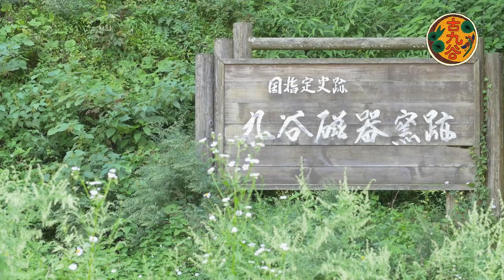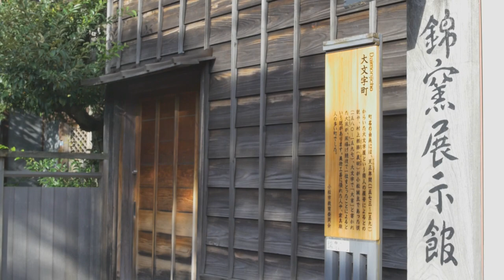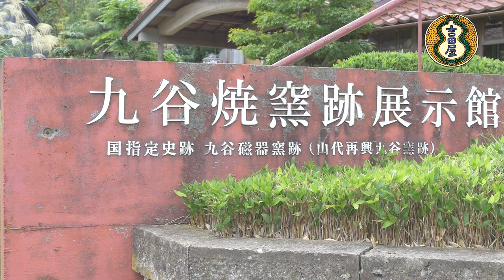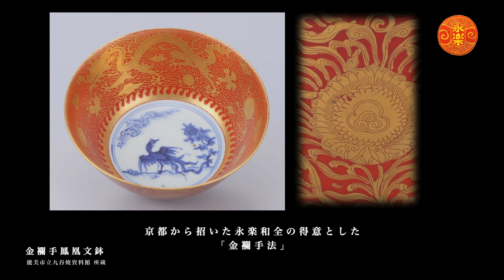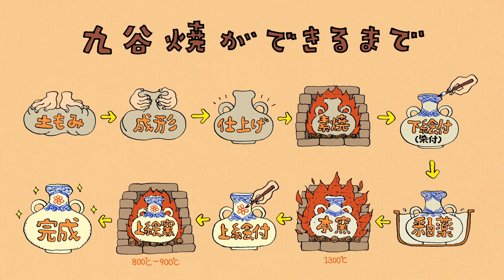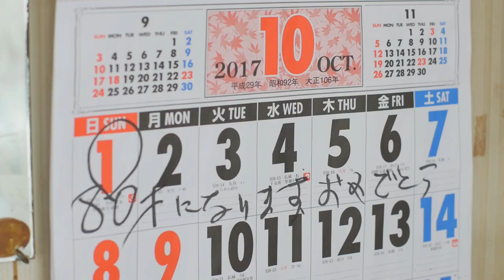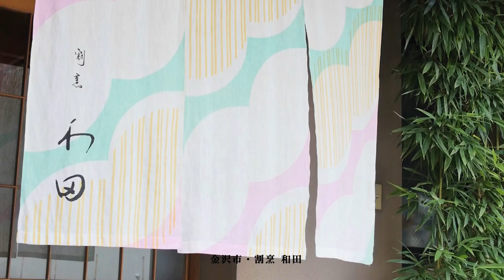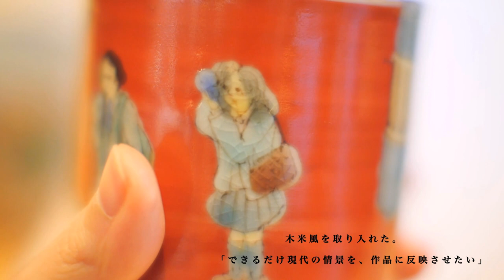石川県の伝統工芸 九谷焼 〜夢のつづき〜25分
江戸時代初期に創始した九谷焼の歴史やその様式と
伝統を受け継ぎながらも革新しつづける作家の紹介をしています。

タイトル・イラスト：大場新之助